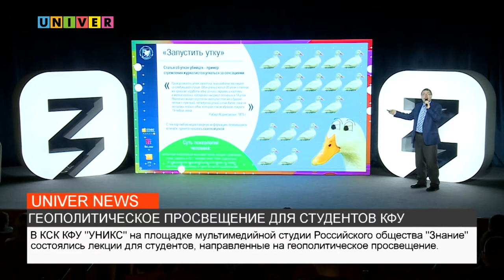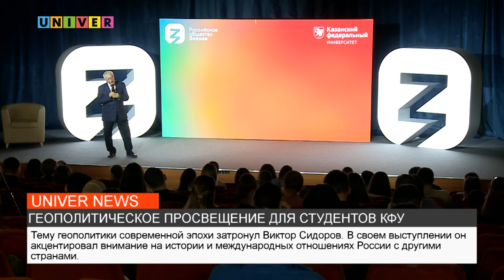ГЕОПОЛИТИЧЕСКОЕ ПРОСВЕЩЕНИЕ ДЛЯ СТУДЕНТОВ КФУ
В Малом зале КСК КФУ "УНИКС" состоялось собрание старост академических групп. Все подробности смотрите в сюжете.